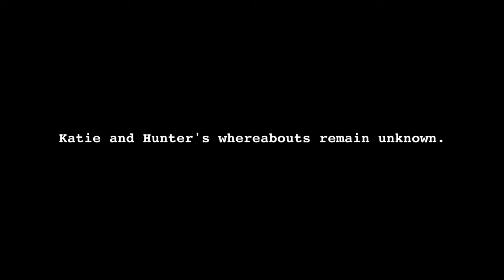Halloween Deleted Scene - Paranormal Activity 4 Deleted Scene (2012) - Sunday Movies on Movie Gods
SUNDAY MOVIES!!!
Check out cool scenes from both modern AND retro movies EVERY SUNDAY on Movie Gods!